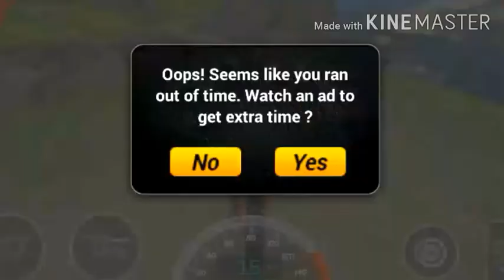Sunday=12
Offroad bike racing